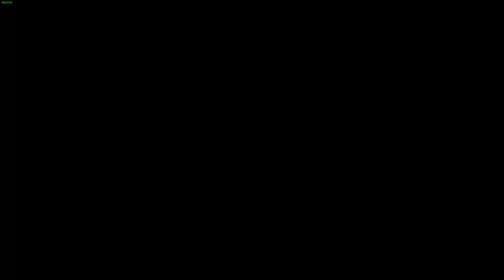LoneWolfLegendOfficial's Epic Journey in Divinity Original Sin 1